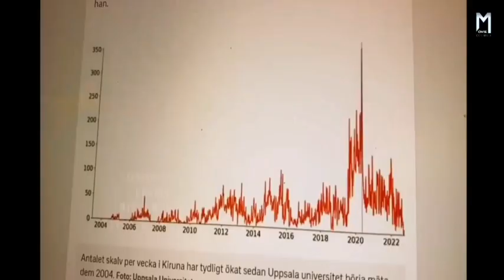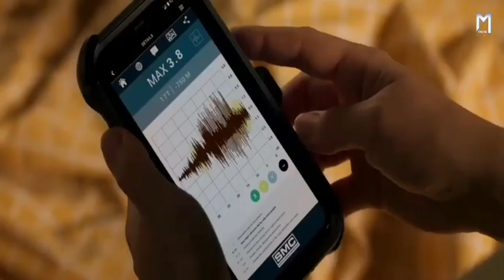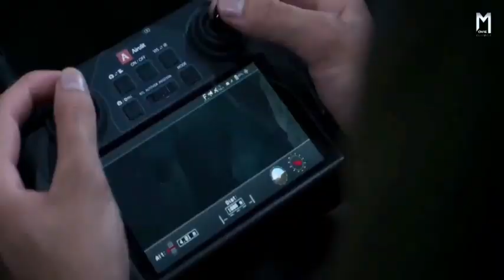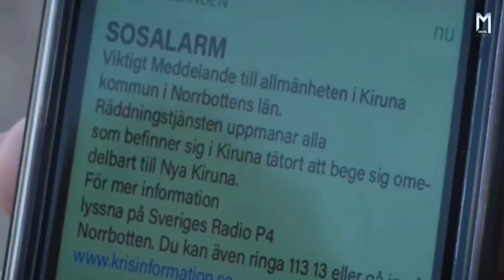Abyss (2023)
सुरंग प्रोजेक्ट से जमीन में धंसा पूरा शहर | Abyss (2023)